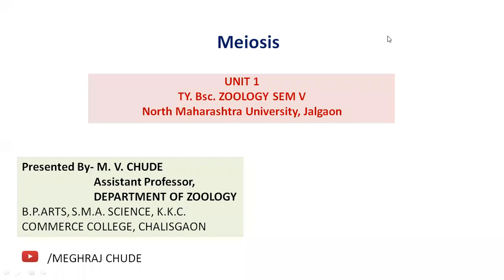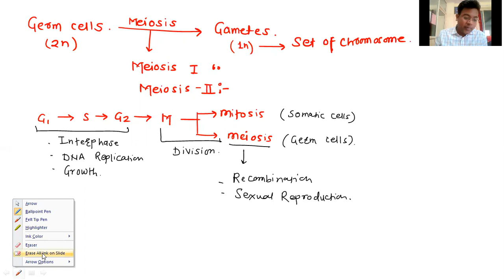MEIOSIS INTRODUCTION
T.Y.B.Sc.ZOOLOGY K.B.C. N.M.U.,JALGAON; B.P.ARTS, S.M.A. SCIENCE, K.K.C.COMMERCE COLLEGE, CHALISGAON; DEPARTMENT OF ZOOLOGY, ZOOM LIVE LECTURE 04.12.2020